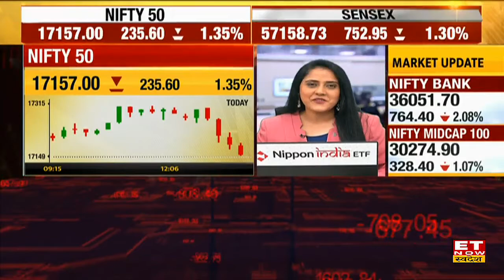IEC 2022 में GDP Growth & Russia-Ukraine War पर WPP के Founder Martin Sorrell का Outlook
Indian Economic Conclave 2022 में WPP के Founder Martin Sorrell ने GDP Growth & Russia-Ukraine पर अपनी राय दी।
उन्होने बताया की किस तरह से war की वजह से बाकी सभी देशो की economy पर असर हो रहा है।